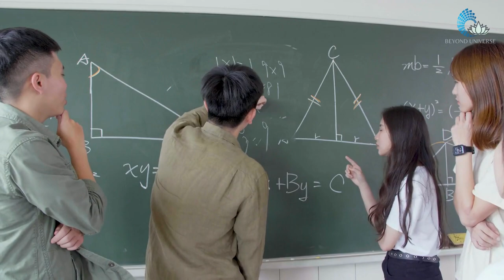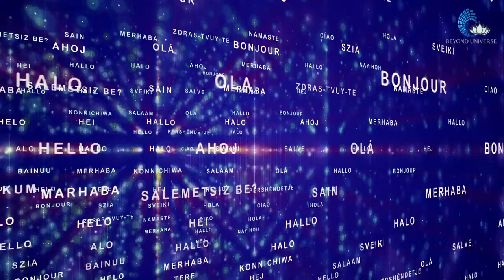ජීවිතේ ඕනම අභියෝගයක් ජයගන්න ඔබව Update කරගන්න ක්‍රමය| Sinhala Motivation & Meditation guidence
ඔබ යම්කිසි subject එකක් ගැන හෝ ඉදිරියේදී මුහුණදීමට තියෙන යම් කිසි අභියෝගයක් ගැන බයෙන් ඉන්නවනම් ඒ සබ්ජෙක්ට් එක හෝ අභියෝගය ඔබට ගොඩාක් අමාරුයි කියලා හිතන් ඉන්නවා නම් ඇත්තටම මේ video eka ඔබ වෙනුවෙන්මයි, මේ වීඩියෝ එක සම්පූර්ණයෙන්ම ඇහුවොත් ඔබට ඉදිරියේදී මුහුණ දීමට තිබෙන ඕනම challenge එකක් අනිවාර්යෙන්ම ගොඩදාගන්න ගොඩ යන්න පුළුවන් වෙනවා ඒ සඳහා ක්‍රමය හොයා ගන්න අපට හැකි වෙනවා.

Attitude determines your altitude, Nothing is impossible, Optimize Yourself by overcoming yourself.

Elevate your spirit with our motivational video, revealing the secret to overcoming any challenge: your attitude. In just a few minutes, witness stories of triumph fueled by a shift in perspective. Experts share insights on how embracing positivity transforms obstacles into stepping stones.

Experience the before-and-after of those who changed their attitude, and be empowered to rewrite your story. With the right attitude, the impossible is just an invitation to succeed. Are you ready to go beyond what you thought was possible?